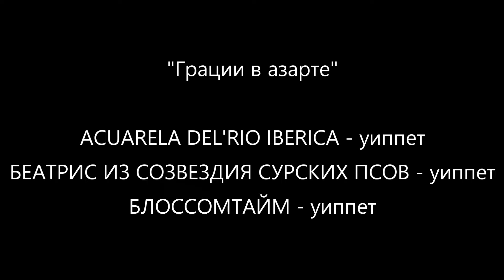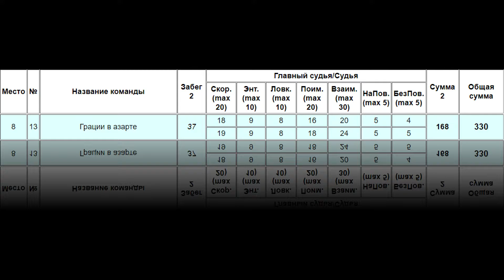Грации в азарте 2-й забег